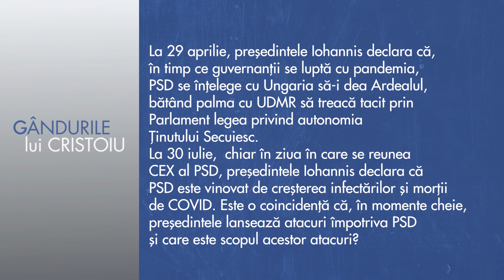Acuzațiile șocante ale lui Klaus Iohannis au fost un sprijin dat lui Marcel Ciolacu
Emisiunea „Gândurile lui Cristoiu” | Transmisă pe Mediafax, vineri, 31 iulie 2020